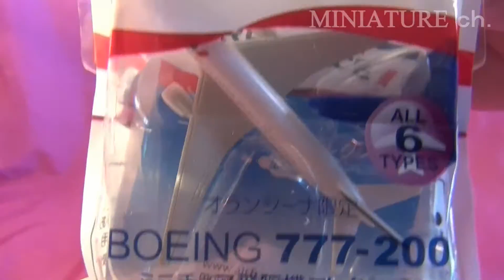ボーイング777-200 Air France ミニチュア飛行機コレクション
オレンジーナ Air France(エールフランス)  ミニチュア飛行機コレクションのボーイング777-200 です。